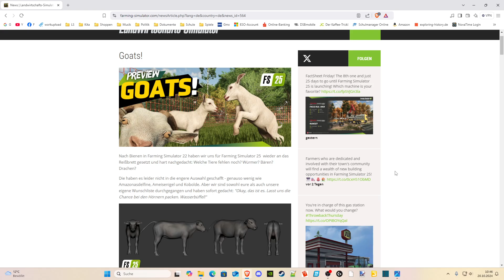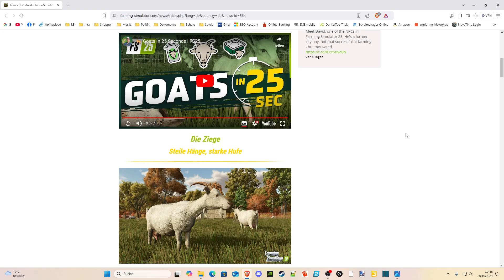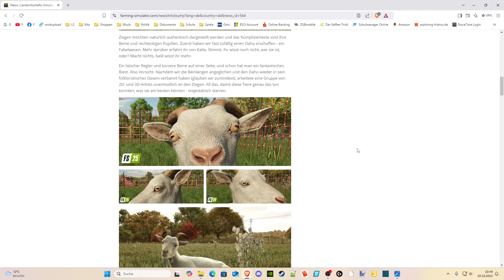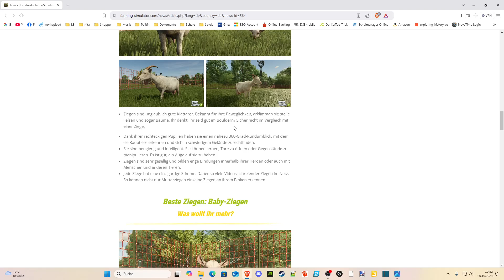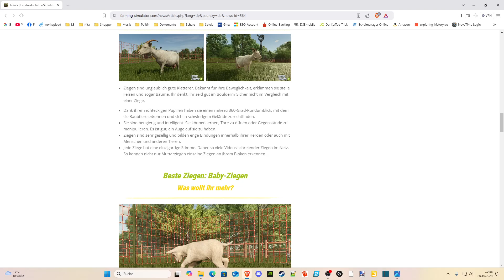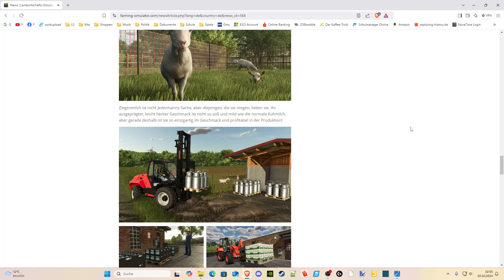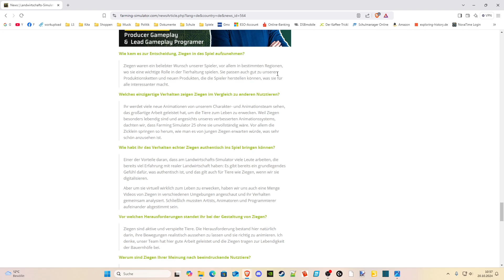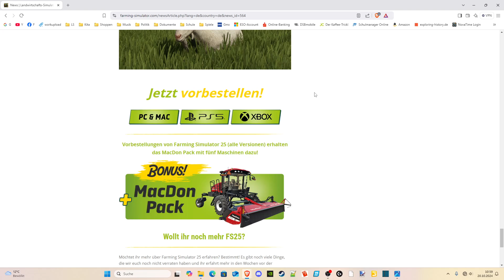Papaherz LS25 Ziegen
Im Blogbeitrag auf Modhub gibt es den Eintrag zum Thema Ziegen, ich gehe ihn hier mit diesem Video durch. Viel Spaß dabei. LG Papaherz